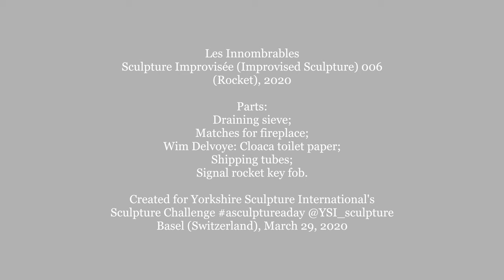A Sculpture a Day: Rocket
For those looking for a fun way to fill their time during the Corona crisis, Yorkshire Sculpture International (Henry Moore Institute, Leeds Art Gallery, The Hepworth Wakefield and Yorkshire Sculpture Park) launched a sculpture challenge on social media, hashtag asculptureaday. The rules are simple: all sculpture must be made from items you find in your home, and you must make your sculpture in 5 minutes or under. Despite the Corona crisis, we're pretty busy, but we love sculpture, and we have a lot of stuff lying around, so we decided to accept the challenge. This is the second sculpture we created:

Les Innombrables: Sculpture Improvisée (Improvised Sculpture) 006 (Rocket), 2020.
Parts:
Draining sieve;
Matches for fireplace;
Wim Delvoye: Cloaca toilet paper;
Shipping tubes;
Signal rocket key fob.